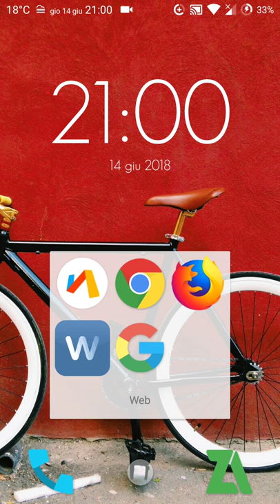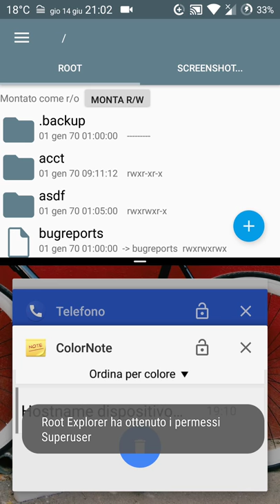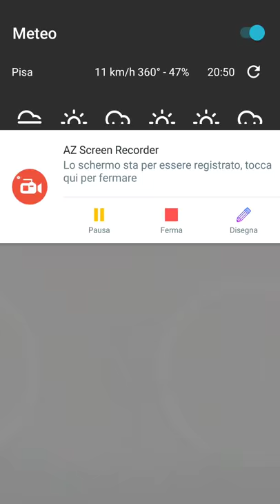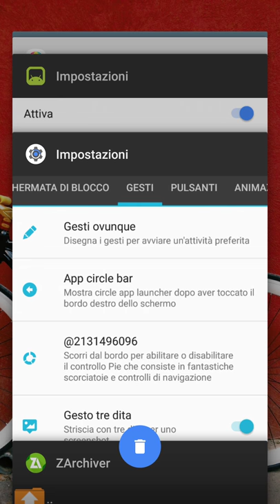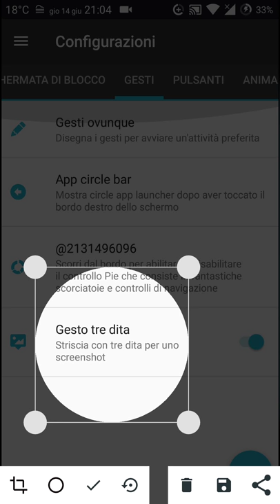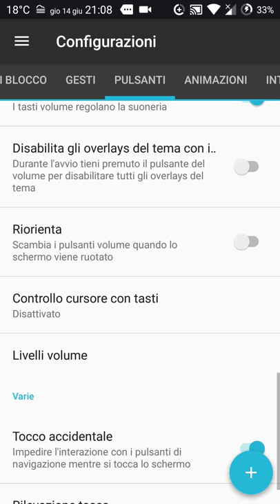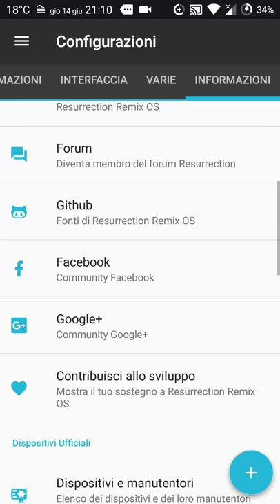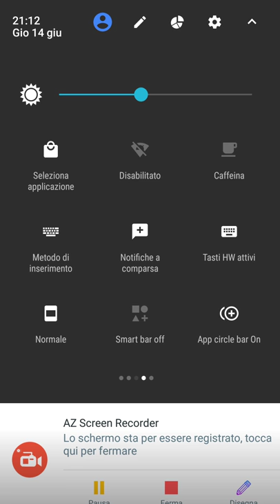Resurrection Remix (RR) OS | Android Custom ROM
Dispositivo: Asus ZenFone Selfie (ZD551KL)

Motorizzato con: Android 7.1.2 Nougat

ROM: Resurrection Remix (RR) OS v5.8.5 (custom)

Arriva un momento in cui si desidera di più dal proprio smartphone Android, desiderando un controllo totale, senza alcuna restrizione, del software e hardware in dotazione, rimuovendo le applicazioni di sistema e gli avvii indesiderati, per risparmiare risorse da destinare a un guadagno in prestazioni e maggior durata della batteria, insieme alla rimozione delle fastidiose ed invasive pubblicità nelle app gratuite (seppur necessarie per sopperire ai loro tempi e costi di sviluppo).

Questa custom ROM non poteva avere nome più congeniale: Resurrection Remix OS, a cui ho dedicato un mio screencasting, appena completata la configurazione.

...Semplicemente fantastica 🙌

Contattatemi, se desiderate far "resuscitare" il vostro amato smartphone! 👽